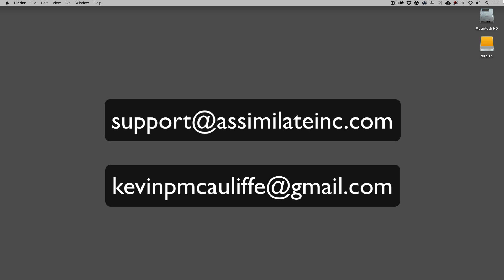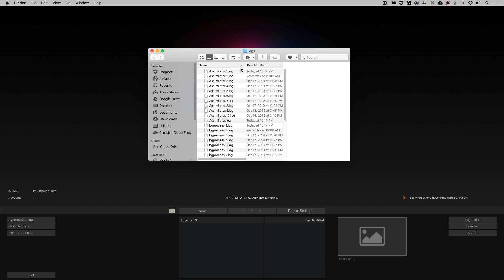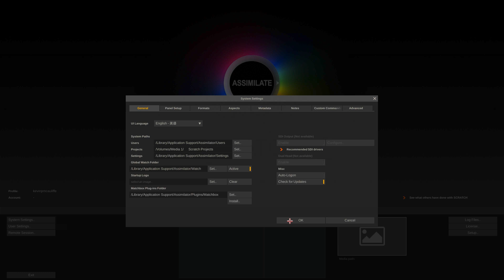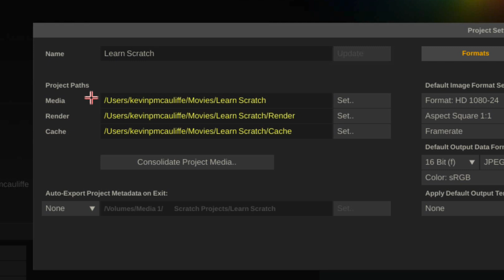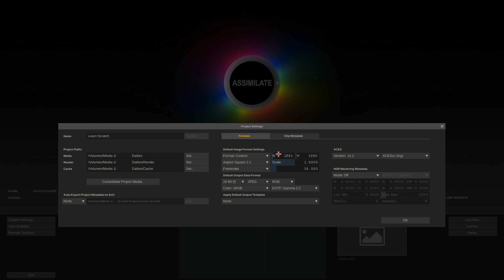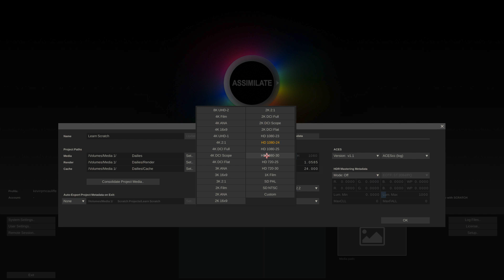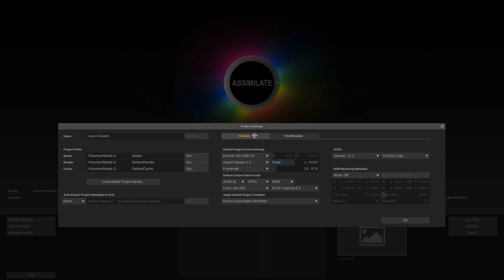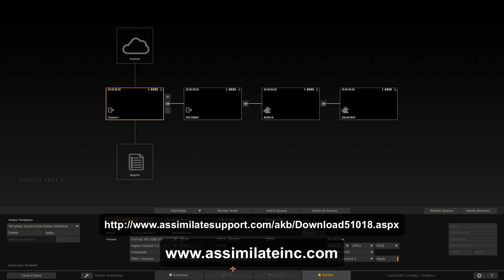Learn Scratch - Lesson 1 - Introduction & Project Setup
In the first lesson, in our Learn Scratch Tutorial series, Kevin P McAuliffe walks you through what you need to know to get your first project set up and ready to go.  Don't forget to hit subscribe to stay up to date on this new on going tutorial series that will dive deep into what makes Scratch the application of choice for Dailies workflows for Film and Television Professionals.